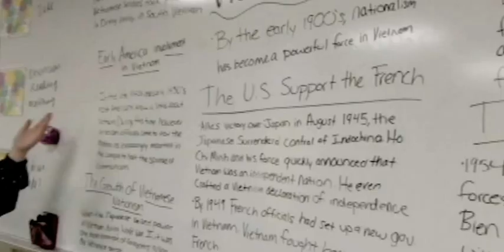[OFFICIAL] I Like it Like That Lip Dub **WINNER OF KIDD KRADDIK'S CLASSROOM MUSICAL**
South Grand Prairie High School Lip Dub!
Song: I Like it Like That(Edited Version) by Hot Chelle Rae
**WINNER OF KIDD KRADDIK'S CLASSROOM MUSICAL**